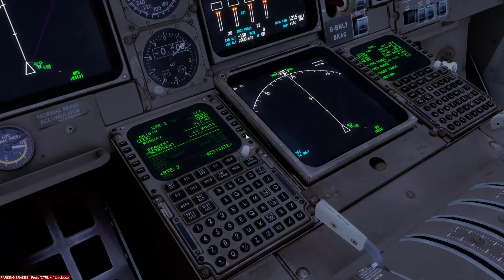Boeing 747 British Airways - Vôo Londres - Sint Maarten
Prepar3D V4.5 + PMDG 747-400 + Opus FSI +
Windows 10 PRO + SSD 500Gb + Core i7 3770S + GTX 1060 + 16Gb memória RAM